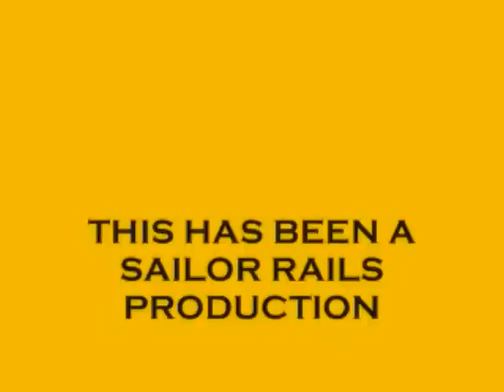SOUTHERN PACIFIC/COTTON BELT CHASE!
Chasing around a Southern Pacific freight around the layout. Lashup consisted of a SP GP35 and a SSW SD45. Places the train was caught at was CAMP RAILFAN, (WERREN CURVE), and the crossing outside of the town of (SOUTH LUTT). Hope yall enjoy!!